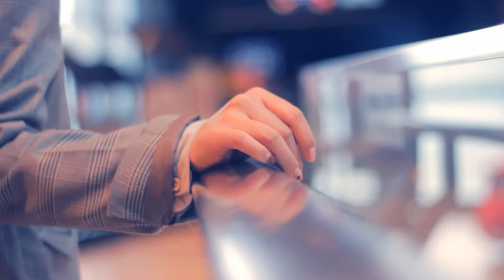Difference Between Wrought Iron and Steel : Steel vs. Wrought Iron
Wrought Iron vs Steel

Wrought Iron
Wrought iron refers to both a process of formation and a type of metal. It is a specific variety of iron with various additives making it a low corrosive and more pliable. It is specifically used for finished iron goods; however, it is a general term for the commodity.

Steel
Steel is an alloy of carbon, iron, and other elements. Iron contains various impurities such as manganese, sulphur, phosphorus, and silicon. In manufacturing steel, the slug in the form of these impurities is removed, and the desired alloying elements are added. The carbon content in steel generally classifies it. High-carbon steel is recommended for use in dies and cutting tools because of its great hardness.